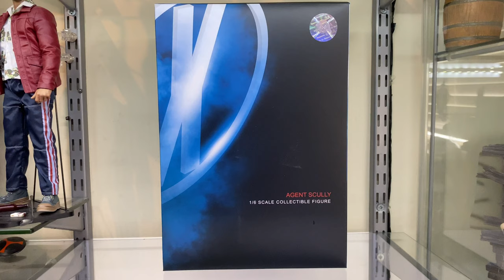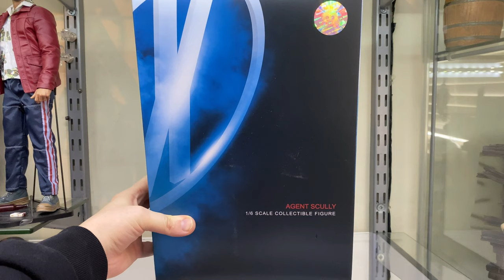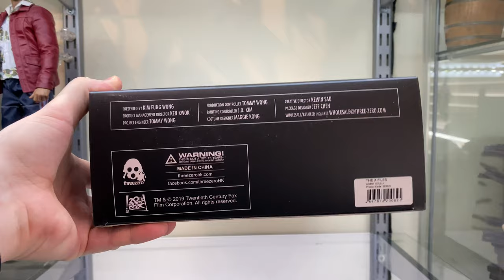THE X FILES DANA SCULLY 1/6 SCALE FIGURE REVIEW 1/6 CAVE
Threezero & ThreeA have produced a 1/6 scale set of two of the most iconic characters from 90’s TV. Mulder & Scully. Will I need to open an Xfile to invesigate the mystery of the tiny head? Possibly!